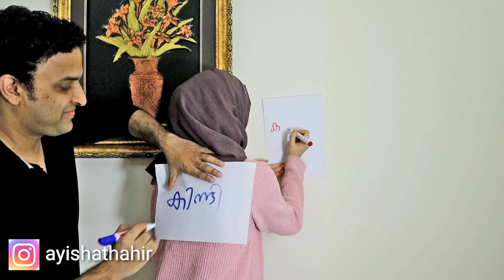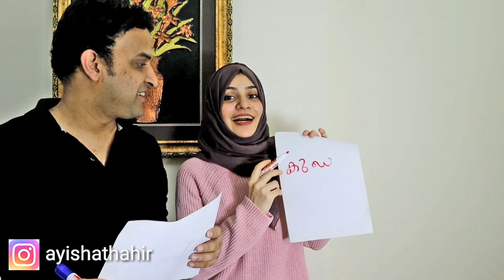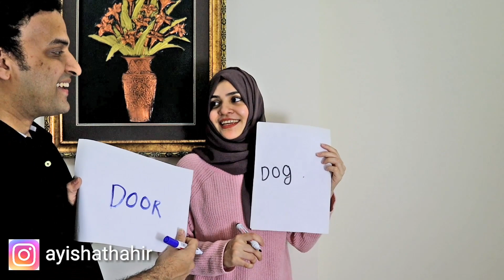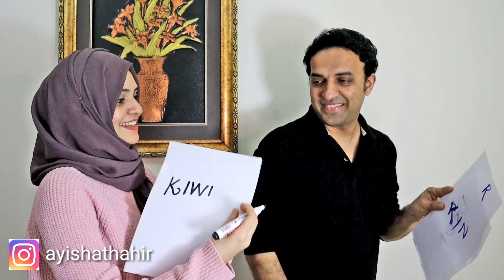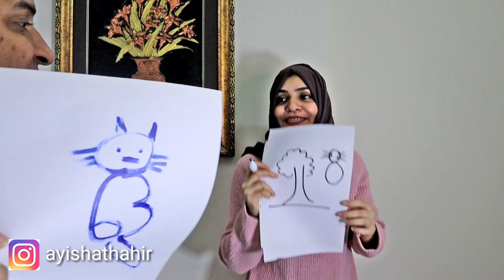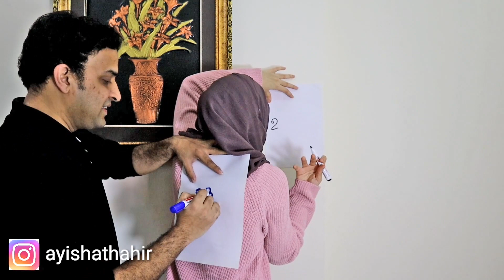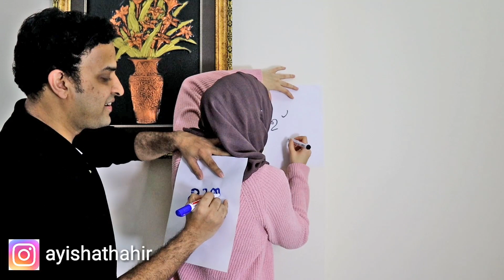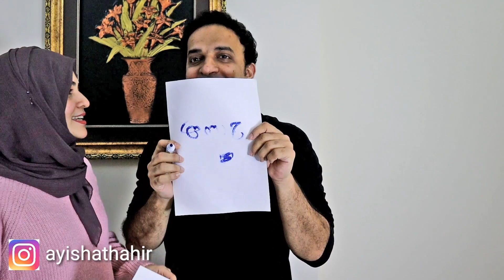ആര് ജയിക്കും🤜🏻👱🏻‍♂️🧕🏻🤛🏻DOODLE CHALLENGE | COUPLE CHALLENGE | MALAYALAM | AYISHA THAHIR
JOIN NOW IN MY SOCIAL PLATFORMS FOR MORE

One dress 8 ways | Long coat